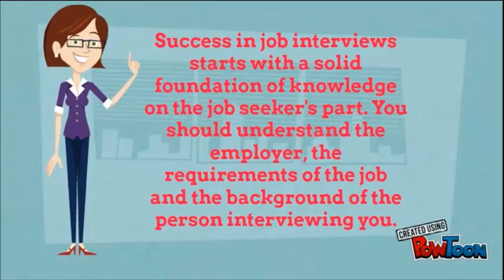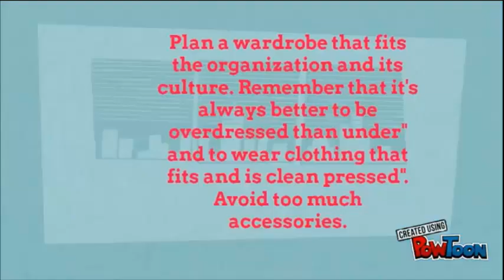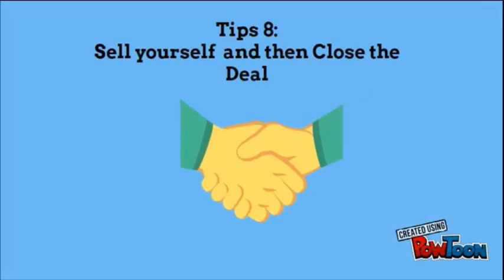Tips for interview || BIM Learning4U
BIM learning 4U - Your final destination for a successful career in BIM.